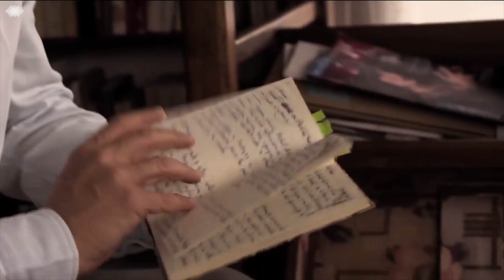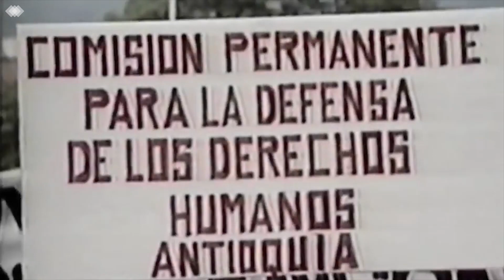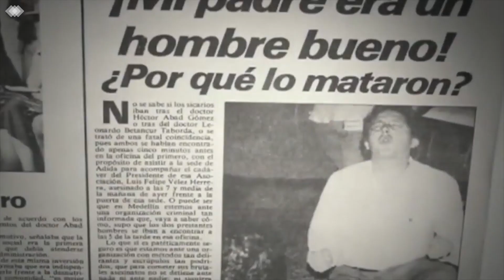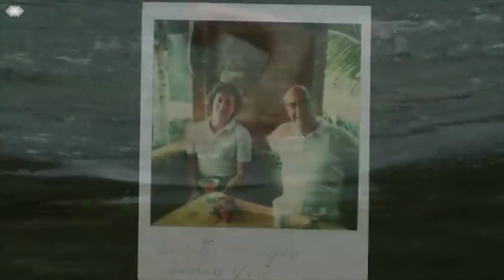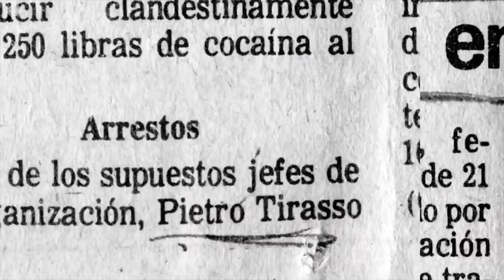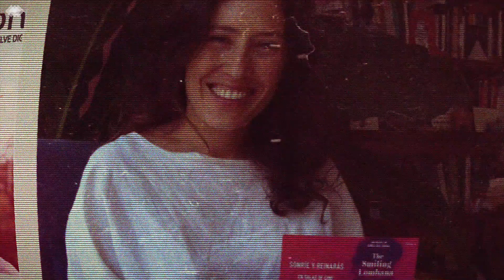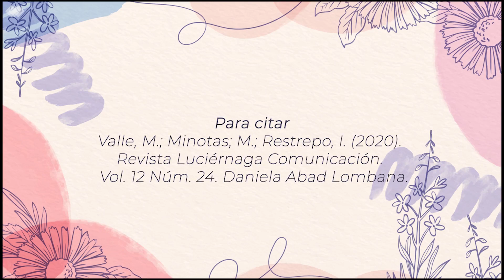Daniela Abad Lombana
"Carta a una Sombra" (2015) y "The Smiling Lombana" (2018)

A Daniela Abad  el amor por el cine le fue motivado por su madre y por el crítico de cine Luis Alberto Álvarez, quien vivió con su familia cuando ella era una niña. En esta entrevista la  joven cineasta  relata aspectos de su proceso creativo, las satisfacciones y obstáculos del producir films, las temáticas que le inspiran, sus películas y proyectos futuros.

Para citar:
Valle, M; Minotas, M; Restrepo, I (2020)
Revista Luciérnaga Comunicación Vol.12 Núm. 23. Daniela Abad Lombana